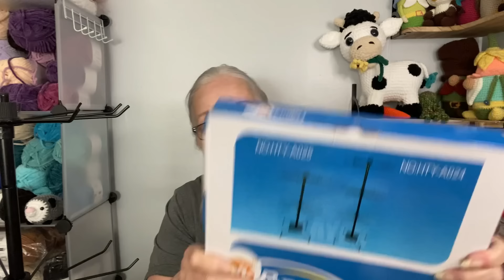Crochet Plushy Makes & New Market Supplies / I Signed Up For 3 More Markets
Tote bags
Key Chain Spinners
Wagon
Custom Banner
Price Tags
Canopy
Canopy Weights
Cube Shelves
Spandex Table Cloth
Chalk Board Signs
Clover Crochet Hooks:
6 foot folding table

Friend Mail
Robin @KnottingHookCrochet
Bushnell, Fl
33513